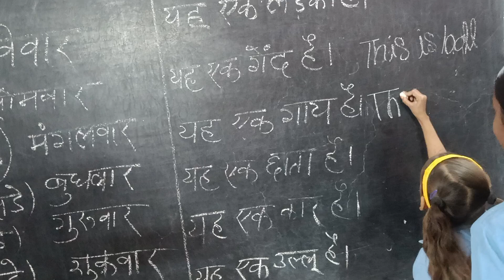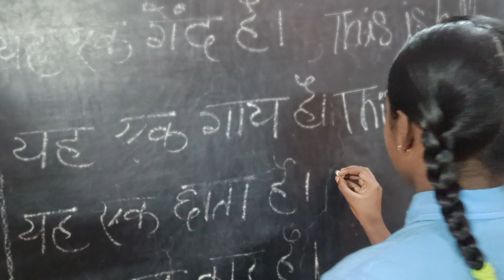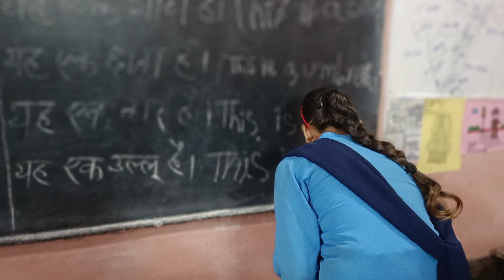October 23, 2024